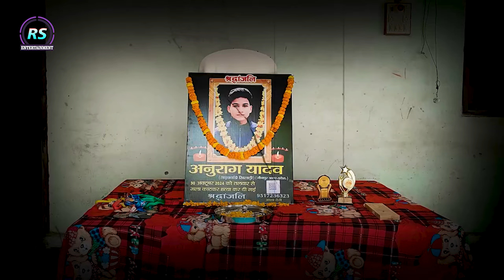जौनपुर !! 😭अनुराग यादव के ऊपर ऐसा गाना गाया !!😭😭 indravari_rs Ramsurat ने सुनकर रो पड़ोगे आप लोग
Album -: chhod gaile maai ke lalnva ho
Song -:chhod gaile maai ke lalnva ho
Singer -:indravati RS Ramsurat
Writer -: indravati RS
Recording -: Sapna sargam
Mixing -: babul yadav
Video -: Vinod Kumar
Video editor -: Amit yadav
Digital & Head -: Divakar Sharma
Mange by -: Sapna sargam
producer -: Ramsurat